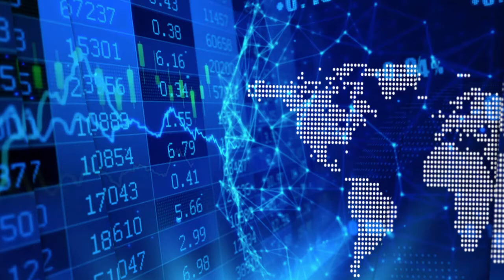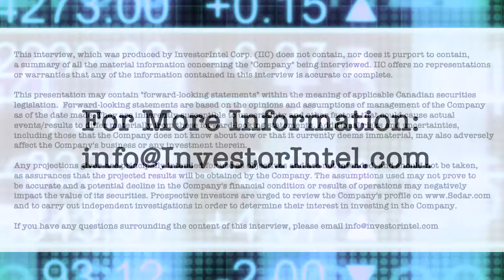Awakn's Anthony Tennyson on using psychedelic drugs and therapies to treat Alcohol Use Disorder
In a recent InvestorIntel interview, Tracy Weslosky speaks with Anthony Tennyson, CEO of Awakn Life Sciences Corp. (NEO: AWKN) about Awakn’s commitment to use researched backed psychedelic drugs and therapies to better treat addictions such as Alcohol Use Disorder.

In this InvestorIntel interview, which may also be viewed on YouTube (click here to subscribe to the InvestorIntel Channel), Anthony went on to say that Alcohol Use Disorder affects 5% of the global population with a 70% relapse rate within the 1st 12 months and accounts for 30% of the global addiction treatment market. Anthony further said that as clinics start to rollout this year starting with the UK, “Awakn will be the only company in the world providing evidence backed ketamine-assisted psychotherapy for Alcohol Use Disorder.”

About Awakn Life Sciences Corp.

Awakn Life Sciences is a biotechnology company with clinical operations, researching, developing, and delivering psychedelic medicine to better treat Addiction. Awakn’s team consists of world leading chemists, scientists, psychiatrists, and psychologists who are developing and advancing the next generation of psychedelic drugs, therapies, and enabling technologies to treat Addiction. Awakn will also deliver evidence backed psychedelic therapies for Addiction in clinics in the UK and Europe and through licencing partnerships globally.